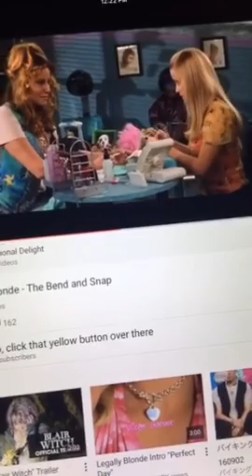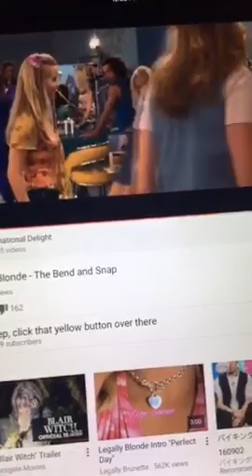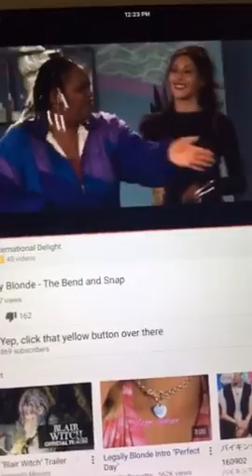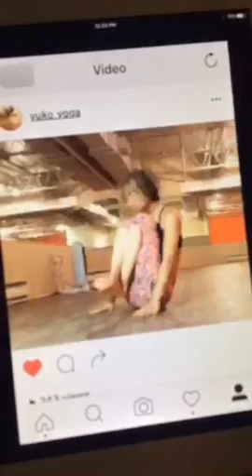yuko_yoga4 - Jumpback tutorial 🙆🎀🙆🎀\ - awesome periscope video